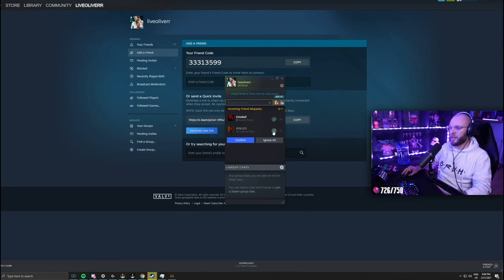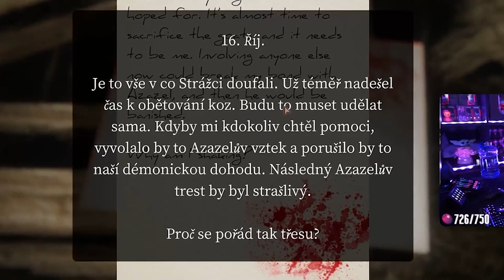Založili jsme KULT w/Emsikof & LiveOliverr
Já taky streamuju na tak si přijď pohnědit trencle se mnou u další hororovky někdy.